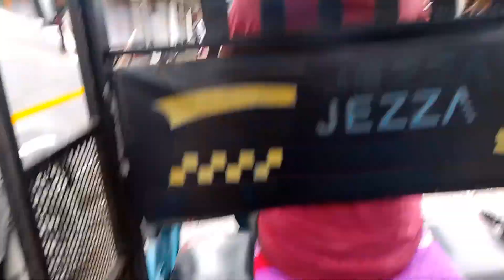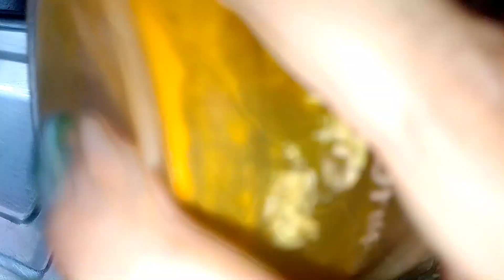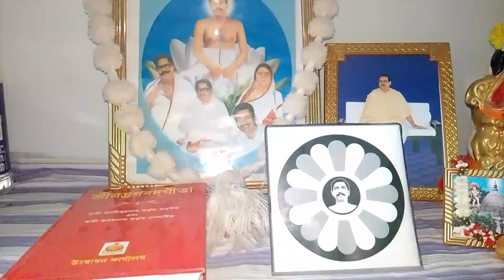এই গরমে স্যালাড খাওয়ার মজাটাই আলাদা||একটি ব্যস্ত দিন share করলাম||রুই ভাপা রেসিপি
weading vdo is coming soon.